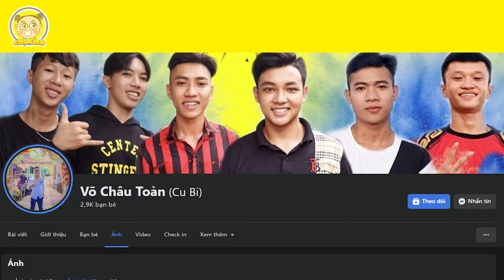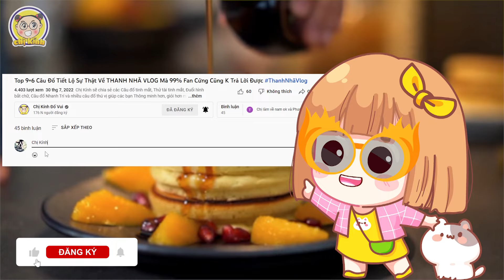Top 9 Câu Đố Vạch Trần Sự Thật Về THANH NHÃ VLOG Mà Fan Xem Xong Cũng Phải Bất Ngờ